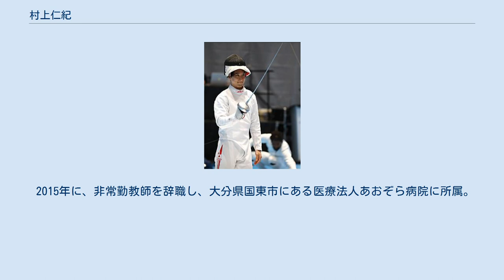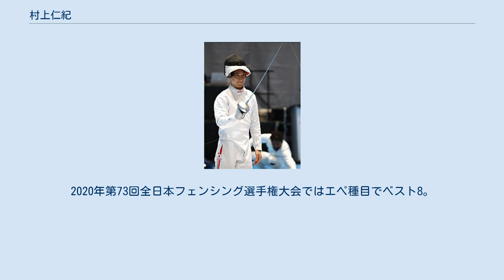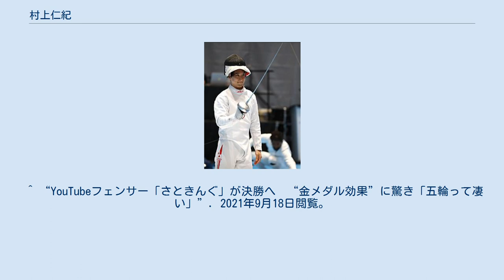村上仁紀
村上 仁紀（むらかみ さとき、1991年4月6日 - ）は、日本のフェンシング選手。
種目はフルーレ、エペ。
出身は大分県大分市。
大分大学教育学部附属小学校→大分大学教育学部附属中学校→大分県立大分豊府高等学校を経て日本大学文理学部に入学。
卒業後、フェンシング日本代表として活動を続ける。
現在はあおぞら病院所属。
右利き。
相手のプレイスタイルに合わせた硬い守りを特徴とする。
youtuber（さときんぐのフェンシングch）。
 8歳から大分県の別府ジュニアフェンシングクラブにてフェンシング競技を始める。
2001年にJunior Fencing OITA（JF OITA）へ移籍。
中学3年時、第19回全国少年フェンシング大会中学生男子フルーレ種目において個人優勝。
 2007年に大分県立大分豊府高等学校に進学。
2年時、全国高等学校総合体育大会フルーレ種目で団体優勝。
3年時には、全国高等学校総合体育大会フルーレ種目において個人準優勝。
 2010年に日本大学に入学。
1年時、全日本学生フェンシング選手権大会フルーレ種目において団体優勝。
4年時には、全日本学生フェンシング選手権大会フルーレ種目で個人3位。
 大学卒業後、2014年より大分県立別府鶴見丘高等学校にて非常勤教師(教科は体育)を務める。
 2015年に、非常勤教師を辞職し、大分県国東市にある医療法人あおぞら病院に所属。
 2016年には2016 World Fencing Championshipsフルーレ種目に出場するもベスト64。
 2018年に専門種目をフルーレ種目からエペ種目へと変更。
2020年第73回全日本フェンシング選手権大会ではエペ種目でベスト8。
 2021年に第74回全日本フェンシング選手権大会、男子エペ部門において決勝に進出。
 ^ “さときんぐのフェンシングch【現役日本代表によるフェンシングバラエティ】”. 2020年5月17日閲覧。
 ^ “高校総体フェンシング”. ニッカンスポーツ・コムホームスポーツ. 2020年11月12日閲覧。
 ^ “「去年で引退」の坂本圭右、練習してないのにＶ王手”. 2020年11月12日閲覧。
 ^ “YouTubeフェンサー「さときんぐ」が決勝へ　“金メダル効果”に驚き「五輪って凄い」”. 2021年9月18日閲覧。